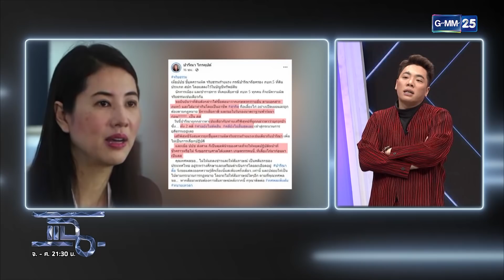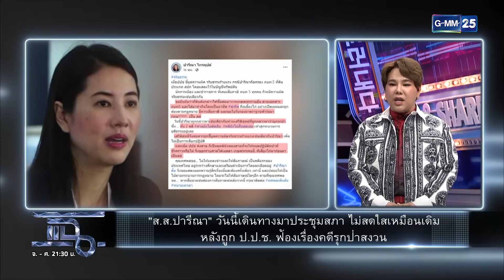เอ๋ ปารีณา เครียด อาจถูกพ้นตำแหน่ง ส.ส. | HIGHLIGHT | แฉ 11 ก.พ.64 | GMM25